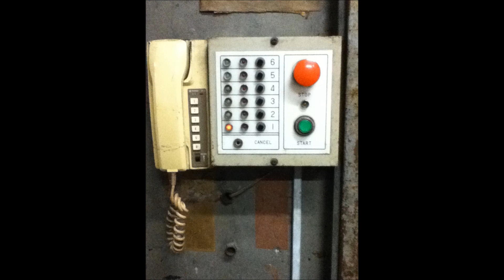無言電話２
連続無言迷惑電話をついに録音した
ノイズだぜえ